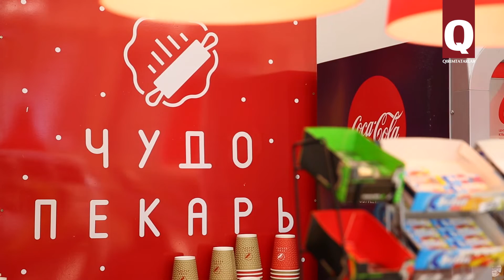В сети «Чудо-пекарь» – всегда свежая выпечка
«Чудо-пекарь» — сеть пекарен с уникальным ассортиментом вкусных и качественных хлебобулочных изделий. Первое заведение с таким названием открылось в 2012 году в Акмесджите (Симферополе). Сегодня, спустя 7 лет, отведать свежую выпечку «Чудо-пекаря» можно почти в 10 пекарнях, и не только в крымской столице, но и в Кезлеве (Евпатории).